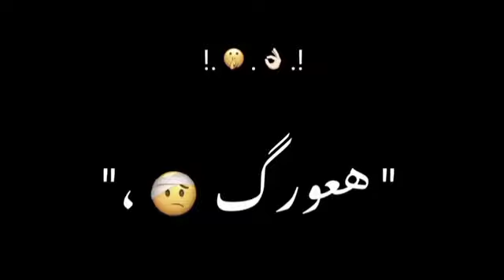حالات واتس شاشه سوده مهرجانات 2021 _حمو الطيخا_--طب بص افازه هديك رصاصه حالات واتس جديدة 2021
مهرجان مواليد ايطاليا مسلم 2021
اجدد مهرجانات مسلم 2021
حالات واتس اب مهرجانات شاشه سوده مسلم 2021
مهرجان خطر مسلم وحوده بندق 2021
اجدد مهرجانات حمو بيكا 2021
اجدد اغاني ويجز 2021
حالات واتس مهرجانات 2020 حالات واتس رومنسيه
مهرجان اخواتي الصواريخ مهرجان عملت بلوك لصحابي
مهرجان هنا القاهره عنبه مهرجان طيارات عنبه ويجز
محمد رمضان انا مافيا محمد رمضان اغنية انا السلطان
محمد رمضان اغنيه نمبر وان محمد رمضان انا الملك
حالات واتس مهرجانات حزينه جدااا 2020 شعبي
رقص مهرجانات ابرهيم السنجاري رقص بنات تيك توك
ويجز دورك جي ويجز علي بابا مهرجانات كمال عكوه
حالات مضحكه2020 حالات مهرجان حسن شاكوش بنت الجيران مهرجان حسن شاكوش الاكس 2020
تراك غربي2020 دي جي 2020 تراب في شعبي 2020
بنات تيك توك مشهوره 2020 مسلسل رضوان البرنس
محمد رمضان في رمضان 2021 مسلسل الفتوه 2020
مهرجان صاحبت صاحب شطان كول يومين اروح سكران2020 مشاهير التيك توك 2020 مهرجان عملت بلوك لصحابي حوده بندق 2020 مشهد فتحي في كل البرنس 2020 مهرجان مسلم والسادات هضرب عيار ع الجسد2020 مهرجانات سامر المدني 2020 مهرجانات عصام صاصا 2020 مهرجان منجايه بلدي روحي وربي 2020 رقص راب 2020 رقص دق2020 فيفتي الاسطوره ومسلم 2020 مهرجان حابيبي فيفتي الاسطوره ومسلم 2020 مهرجان تراكات مروان بابلو2020 مهرجان مع سلامه للي عيز يمشي المركب التودي ماترجعشي 2020 مهرجان مع السلام للي عيز يمشي المركب التودي ماترجعشي 2020 شعبي
مهرجان اربع حيطان مسلم وحمو فيلو جديد 2020 موقع مهرجانات ضاحي ريمكس2020 مهرجان هلاه والله حمو بيكا 2020 مهرجان رب الكون ميزنا بميزه حمو بيكا 2020 اغنيه احمد سعد وحسن شاكوش 2020 تراك ويجز الغساله 2020 تراك ويجز دورك جي2020 تراك ويجز علي بابا 2020 حالات مهرجانات مهرجان اخواتي الصواريخ مسحبش فارفير حته لو رجبين فراري الصواريخ 2020 مهرجان عود البطل حسن شاكوش 2020 تيك توك مضحكه2020 كوميديا2020 رامز جلال حالات واتس

مهرجان صاحبت صاحب شطان كول يومين  حمو بيكا 2020 اغنيه احمد سعد وحسن شاكوش 2020 تراك ويجز الغساله 2020 تراك ويجز دورك جي2020 تراك ويجز علي بابا 2020 حالات مهرجانات مهرجان اخواتي الصواريخ مسحبش فارفير حته لو رجبين فراري الصواريخ 2020 مهرجان عود البطل حسن شاكوش 2020 تيك توك مضحكه2020 كوميديا2020 رامز جلال حالات واتس